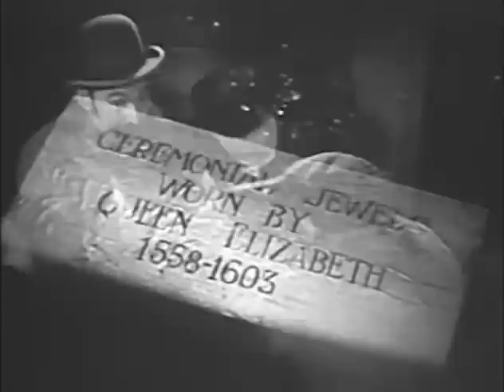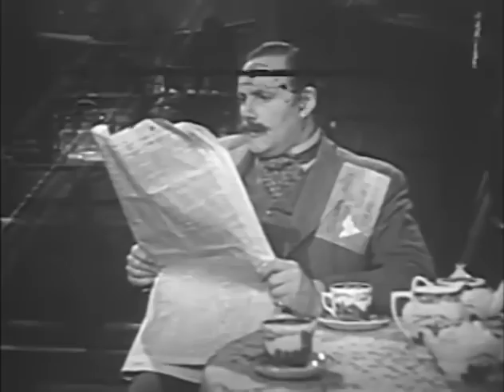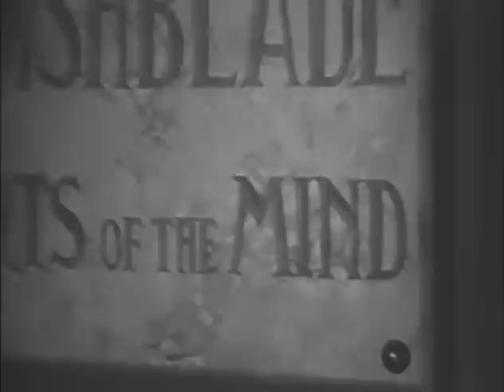Sherlock Holmes Movies | The Case of the Neurotic Detective (1955) | Sherlock Holmes TV Series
Detective Television Series | Sherlock Holmes Tv Series for free online

🕵️‍♂️Sherlock Holmes: The Case of the Neurotic Detective | Multiple thefts have occurred without a trace of the perpetrator, and Holmes is becoming eccentric, while Dr. Watson becomes suspicious of his activities. 🕵️‍♂️

🕵️‍♂️Sherlock Holmes TV Series Cast:

Sherlock Holmes : Ronald Howard
Dr. John Watson : Howard Marion-Crawford
Inspector Lestrade : Archie Duncan
Ruth Connors : June Elliott
Victor Hatherl(e)y : David Oxley
Col. Lysander Stark : Richard Warner
Bruno Carreau : Georges Hubert

Sherlock Holmes TV Series for free on @FeatureFilm Channel. Watch full mistery murder stories, crime and detective movies online for free! Great adventures of Sherlock Holmes and Dr. John Watson only on Feature Film Channel.

Sherlock Holmes was a detective television series aired in syndication in the fall of 1954, based on the Sherlock Holmes stories of Arthur Conan Doyle. The 39 half-hour mostly original stories were produced by Sheldon Reynolds and filmed in France by Guild Films, starring Ronald Howard  as Holmes and H. Marion Crawford as Watson.